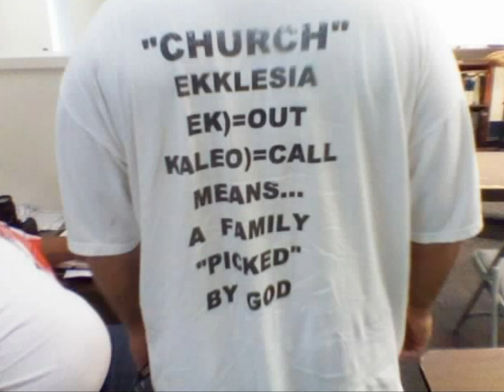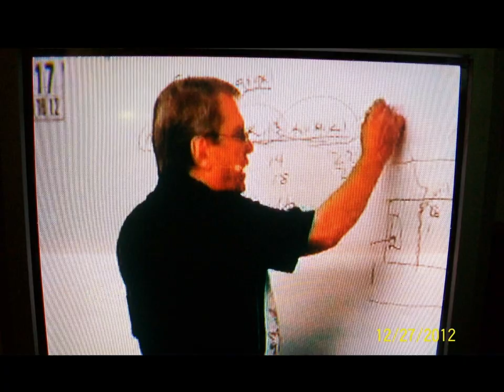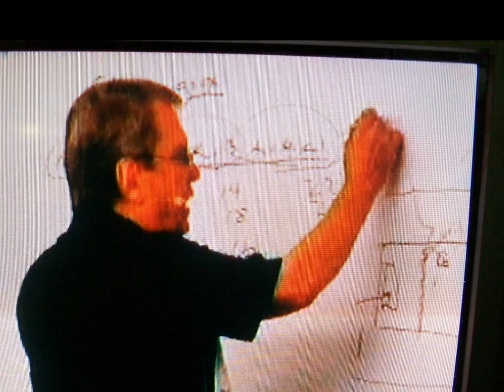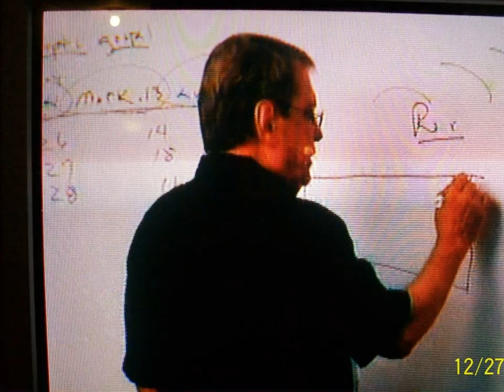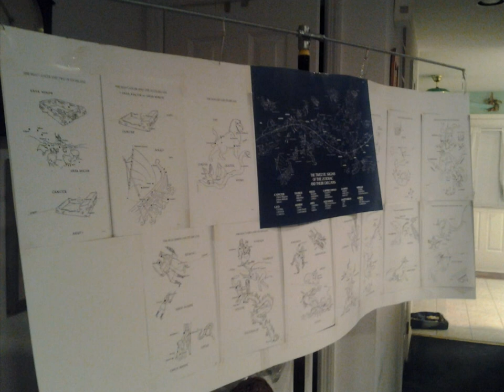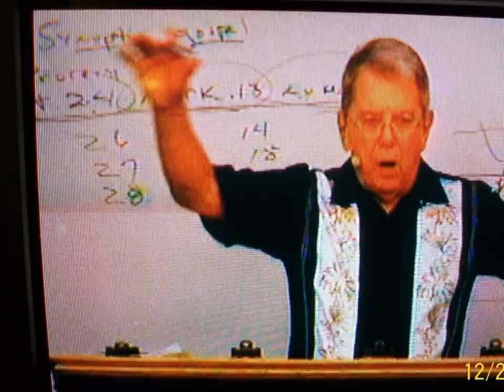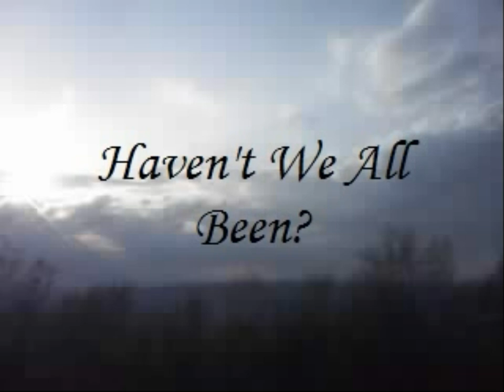Are You An Idolater? Do You Want More? 9min audio clip defining the word with Family Pics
Jim defines the word idolatry and gives scriptural references to what it really means.
eidōlolatria (idolatry) a construction of the words eidōlon(image likeness) and latreia ( service or ministration)

Colossians 3:5
Mortify therefore your members which are upon the earth; fornication, uncleanness, inordinate affection, evil concupiscence, and covetousness, which is idolatry: